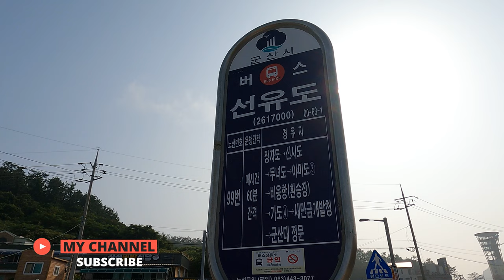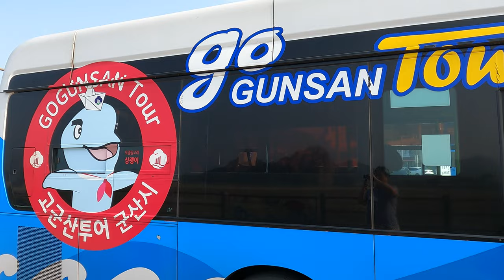4K TOUR🇰🇷 💥UHD 군산투어 선유도 해수욕장⛱️ 망주봉 새만금방조제 바닷길 🚘드라이브 여행코스 Drive Seonyudo Saemangeum GUNSAN KOREA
【4K TOUR 💥UHD】 군산투어 선유도 해수욕장 망주봉 새만금방조제 바닷길 드라이브 여행코스 ㅣ Seonyudo Saemangeum GUNSAN KOREA🇰🇷